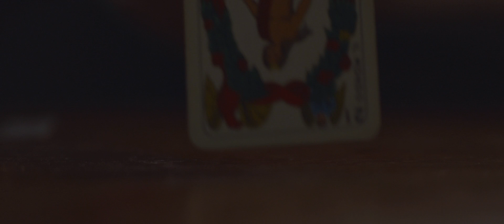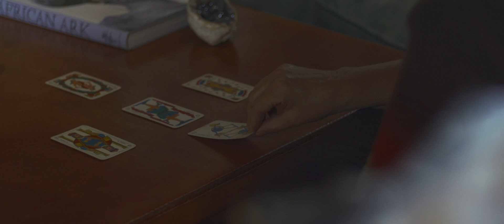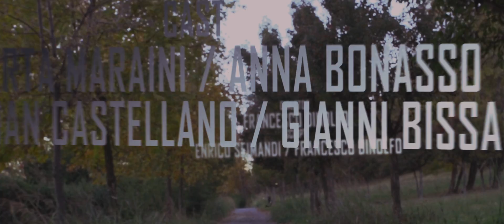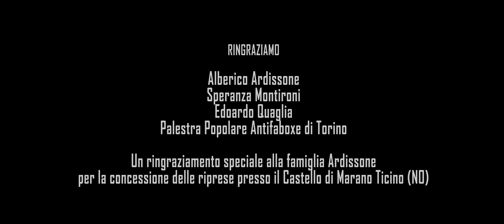AVVOLTE feat. SIKITIKIS - per essere viva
«Con questo videoclip, abbiamo guardato negli occhi una delle peggiori manifestazioni umane: l'inspiegabile abominio, che porta un uomo a usare violenza sulla donna che a modo suo pensa di amare. Non possiamo rimanere umanamente indifferenti a quello che ci circonda, e grazie alla musica, si può comunicare a un livello emotivo superiore, tale da entrare nel cuore delle persone, vincendo l'indifferenza e la superficialità».

Abbiamo aderito alla campagna STOP FEMMINICIDIO: iocimettolafaccia realizzata dalla Rete degli Studenti Medi e l'Unione degli Universitari.
La canzone "per essere viva" è la colonna sonora della campagna e il video sarà diffuso come progetto di sensibilizzazione per giovani e adulti nelle scuole di tutta Italia.

Quando la casa da nido protettivo diventa prigione e incubo.
1 condominio. 2 appartamenti adiacenti separati da una sola parete.
Nel primo appartamento vive una serena coppia di anziani, con le loro abitudini scandite da sguardi complici di una vita passata insieme.
Nel secondo appartamento, si cela, invece, una giovane donna e il suo dramma quotidiano, invisibile agli occhi ma non alle orecchie e ai cuori di chi sa ascoltare.
E una sera apparentemente come tante, la vita della giovane donna, vittima delle angherie quotidiane del marito, subirà una svolta, grazie all'aiuto di persone che vincendo l'indifferenza, le daranno il coraggio di lasciarsi alle spalle quell'immeritato presente. Perchè per essere viva non le basterà respirare.

Il nuovo video del brano "Per essere viva" (suonato con i sardi SIKITIKIS) tratta una piaga sociale che non ha tempo né confini, è endemica e non risparmia nessuna nazione o paese: la violenza sulle donne.

Il nuovo video/corto è diretto dal siciliano Francesco Dinolfo che ha scritto a quattro mani la sceneggiatura insieme al regista teatrale Enrico Seimandi.

Il piccolo cast vanta la partecipazione di nomi di grande prestigio, dagli attori cinematografici e doppiatori Anna Bonasso e Gianni Bissaca agli attori teatrali Roberta Maraini e Christian Castellano.
Le riprese si sono svolte nel suggestivo Castello di Marano Ticino (NO).

Il progetto trova il suo spazio all'interno de "L'essenziale è invisibile agli occhi",  uscito il 7 Maggio  in tutti i negozi d'Italia.
Un disco duro e tagliente sul filo delle corde di chitarre che sanno essere struggenti e delicate. Un segno di maturità completa, nella forma e nei contenuti, che dispensa con attenzione una ricetta azzeccata di timbriche originali e della migliore tradizione rock nostrana.

Anno di realizzazione: Novembre 2012

Artista: Avvolte feat. Sikitikis

Titolo: Per essere viva

Durata: 5'11"

Formato: 35 mm

Album di riferimento: L'essenziale è invisibile agli occhi

Etichetta: Sounday Music

Distribuzione: Venus

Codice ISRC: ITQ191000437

Codice a barre CD: 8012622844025

Regia: Francesco Dinolfo

 Soggetto: Enrico Seimandi e Francesco Dinolfo

Interpreti: Anna Bonasso, Gianni Bissaca, Roberta Maraini, Christian Castellano

Riprese: Francesco Dinolfo

Fotografia: Francesco Dinolfo

Direttore di produzione: Christian Torelli

Trucco: Laura Leonardi

Montaggio e post-produzione: Francesco Dinolfo

Service: Entechne

Ufficio stampa: L'Altoparlante

Produzione: TRICICLO Eventi Indipendenti